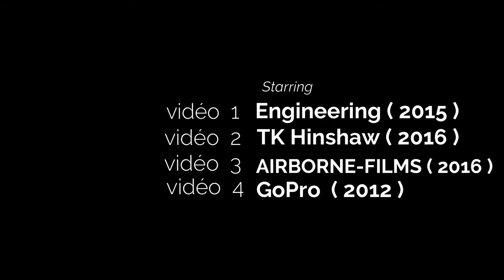Extrêmes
Pour visiter les liens de chaque vidéos